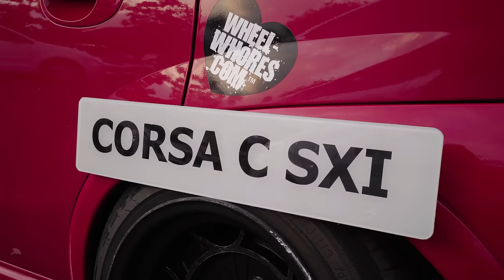2016 Thetford Summer Slammer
So I decided to visit a different kind of car show this week, a meet taking place in Thetford. Kicking off at 8:30PM, this was a feast of different cars, mostly modified, and is really good demonstration of the variety of machinery that can be found in UK car culture.

Be sure to check out my facebook and instagram pages - just look for "JayEmm on Cars"